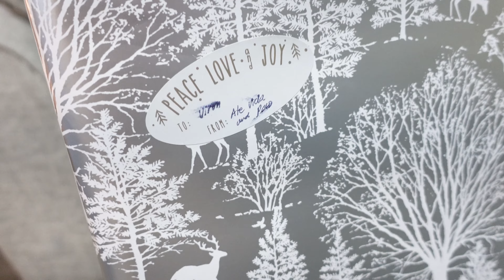Gift Opening Greatest Prankster l Christmas Family Time 2020 l VidaValerie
Christmas 2020 was a little different than our usual celebration, ofc due to the lockdown but nevertheless it is still a blessed year and time for us. Pao and I splurged on their gifts a little this year, just a way of sharing our new blessings this year. Also included in this vlog is my sister's gifts for us!

ENJOY! And have a blessed and prosperous year ahead!